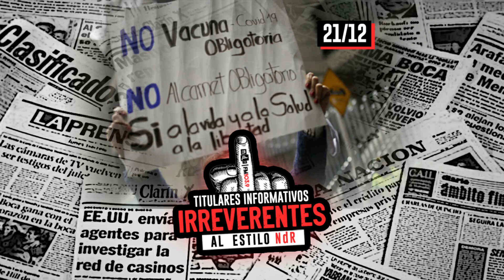📰 TitularesInformativosIRREVERENTES (21/12/21) / Los demás DESINFORMAN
1⃣ / NO A LA PRIVATIZACIÓN Y AL ATROPELLO
Vecinos Autoconvocados de SanClemente denunciarán al gobierno del Partido de LaCosta en la fiscalía de Mar de Ajó por permitir la construcción de un parador privado en la reserva natural de PuntaRasa.
2⃣ / RESISTIR Y COMBATIR LO NEFANDO
Comienza a regir desde hoy en la provincia de BuenosAires el autoritario pase sanitario decretado por el gobierno de AxelKicillof, que no permitirá a quienes no estén vacunados con el esquema completo asistir a distintos eventos y realizar trámites en dependencias públicas y privadas.
3⃣ / EN NdR RADIO SE OPINA CON LIBERTAD
El total de los participantes de la consigna lanzada ayer por FM 103.9 opinó que existe “censura” por la falta de debate científico en torno a la pandemia. En tal sentido, elevó sus críticas al llamado comité de expertos que aconseja al gobierno catalogándolo de estar absolutamente politizado y carente de conceptos cientifistas.